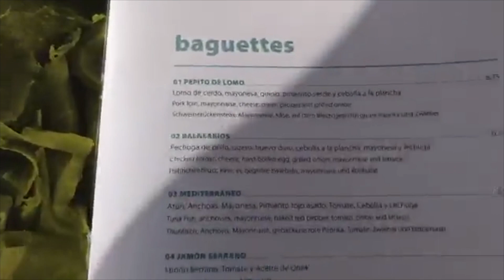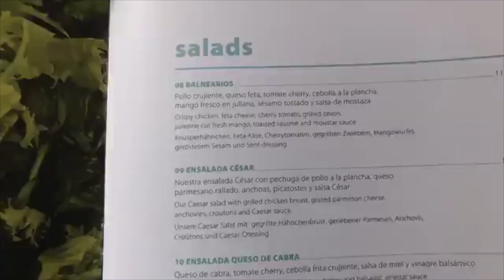Vom Bierkönig zum Ballerman 6 - Treffen mit BILD-Girl des Jahres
Es wird alles anders...
ein Gang vom Bierkönig zum Ballermann 6 - mit Qualitäts-Check vom BILD-Girl des Jahres.